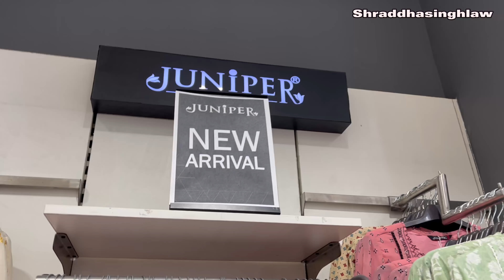Happy Holi | Holi shopping | होली पर मम्मी और काजल घर आईं | जम कर खेली होली | holi special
First of all, a VERY HAPPY HOLI to everyone of you! In this video i go to street holi shopping and plan holi surprise for kajal and mummy.